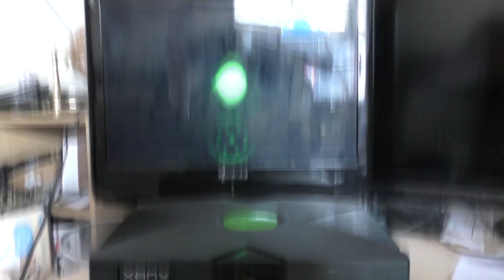Original XBOX FRAG: E07 Repair - HDD Timeout from IDE / LPC Corrosion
This video shows the repair of an E07 HDD Timeout error on an original XBOX console which was caused by motherboard corrosion of the LPC header and IDE bus address lines. At some point previously these address lines had been caught by a mod installation and over time the corrosion meant we lost contact with our HDD resulting in a FRAG (flashing red and green light) and an E07 'Contact XBOX Support' screen.

Here we use some basic micro-soldering techniques to repair these address lines and get this retro console back up and running once more!

If you're a new viewer then please check out the rest of my channel - I have over 60 videos on the channel focusing on PS4 / XBONE / Apple Macbook and iPhone repair.